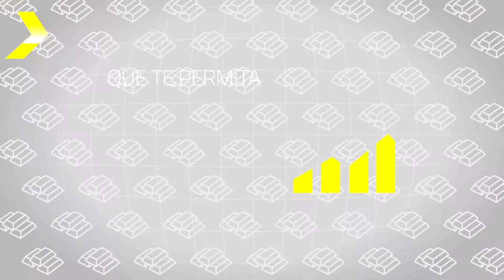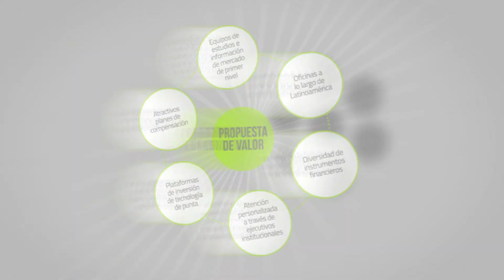Programa Institucional de ForexChile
Agregamos valor a tu negocio a través de nuestros programas de Introducing Broker, programa de White Label y administración de cuentas.